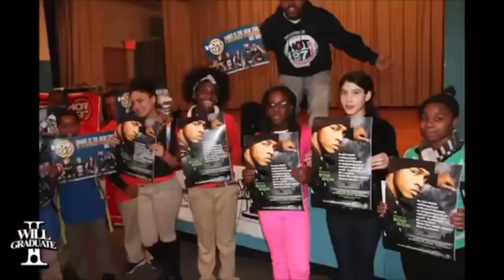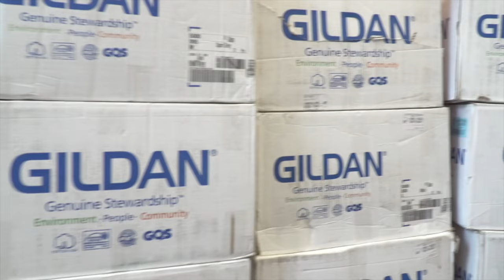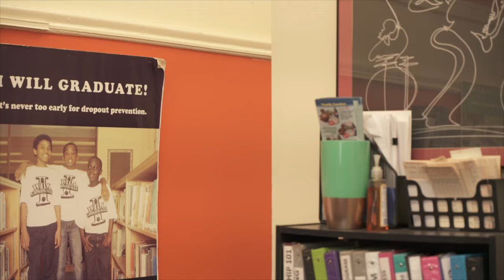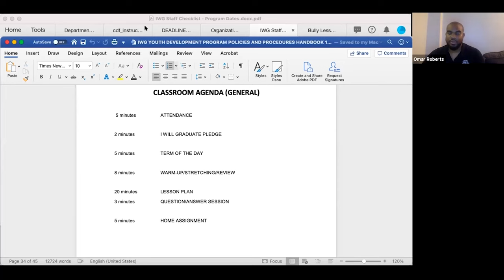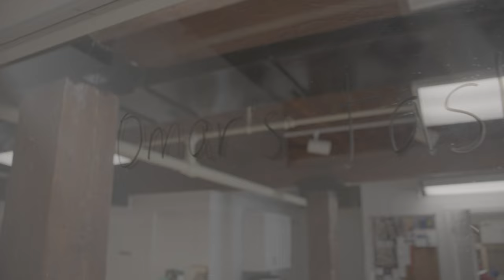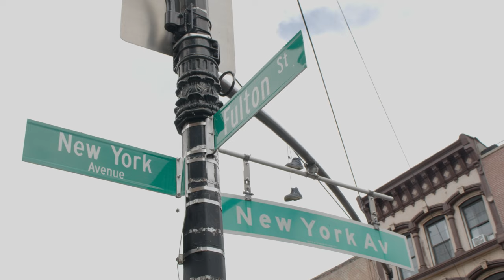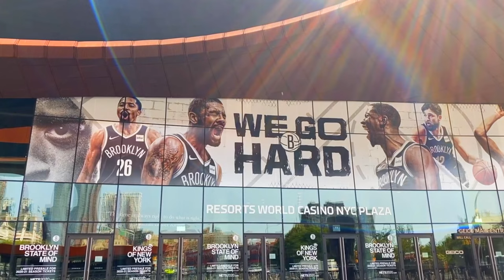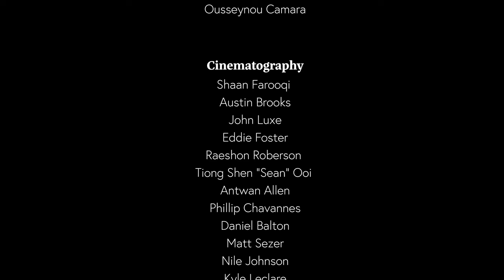Gladiators of Education: The Making of I Will Graduate Day | Documentary | Full Movie | Black Cinema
Gladiators of Education: The Making of I Will Graduate Day documentary chronicles the remarkable journey of a Brooklyn youth development agency as they demonstrate unwavering resilience in producing New York City's largest youth empowerment event.

Stars: Sanchez Tuitt, Tonya Lewis Taylor, Omar Roberts, Malaika Fraser, Akwasi Agyeman
Created by Sanchez Tuitt
Directed by Tonya Lewis Taylor